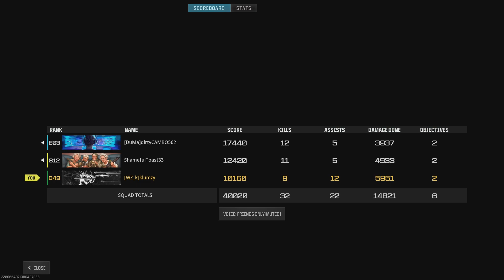32 KILLS - dirtyCAMBO562, ShamefulToast33